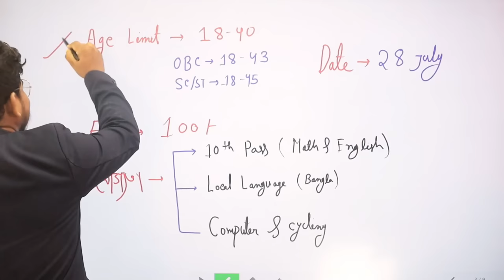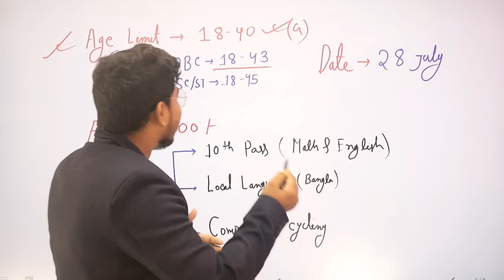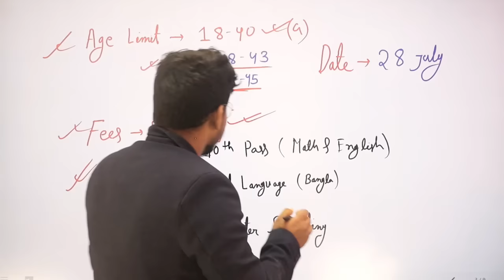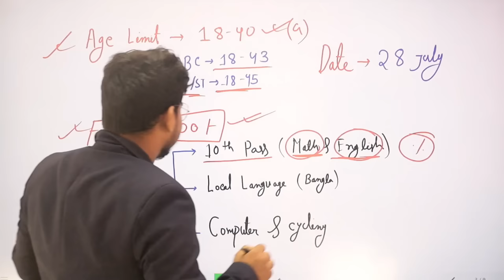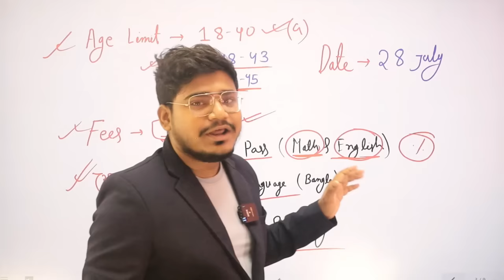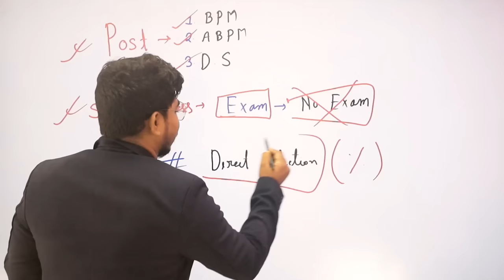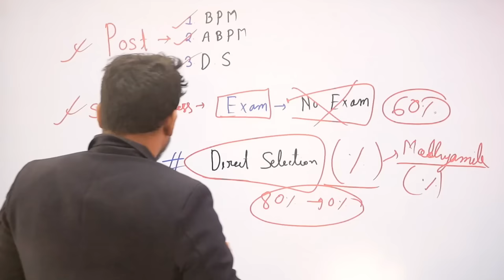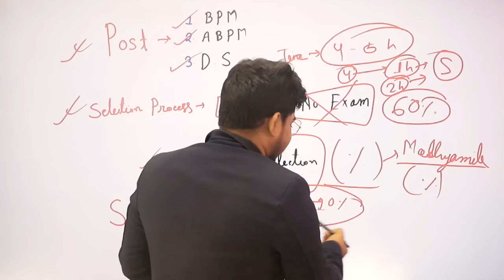পোস্ট অফিসে নতুন নিয়োগ 2023: post office gds recruitment 2023 : apply online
west bengal post office recruitment 2023 apply online last date/

india post gds recruitment 2023,gds vacancy 2023
post office vacancy 2023,post office new vacancy 2023 mts
post office gds vacancy 2023,indian post office vacancy 2023
india post office vacancy 2023,post office recruitment 2023
new vacancy 2023,india post gds new vacancy 2023